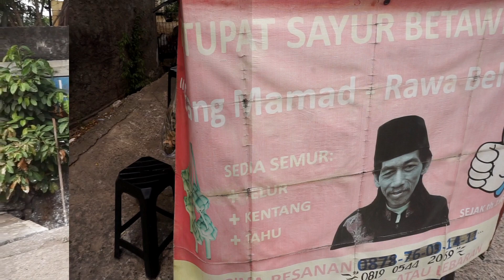KETUPAT SAYUR BETAWI BANG MAMAD RAWABELONG AJIB BANGET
Ketupat Sayur Betawi Bang Mamad
Halo Sobat Cidukers kali ini @cidukkuliner melipir ke Ketupat Sayur Bang Mamad, setelah sekian lama Bang Mamad gak jualan akhirnya kembali Berjualan Ketupat Sayur Betawi.
Sayurnya Medok pake pepaya mengkel diparut, trus ada semur tahu, kentang dan telor yang Ense bin Ajib. Nah diketupat sayur bang mamad ini yg khasnya adalah rasa Ebi (udang kering) yg sedap sekali.

📍Lokasi Jl.Patra Tomang I (depan Gerbang masuk Patra Tomang I Lapangan Bulu Tangkis) atau seberang Pompa Air, kel.Duri Kepa, kec.Kebon Jeruk, Jakarta Barat.

Dari jam 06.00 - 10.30 WIB (biasanya habis lebih cepat).

💰 Harga ketupat sayur biasa pake tahu Rp.12.000
ketupat sayur komplit (pake kentang, tahu, telor) Rp.17.000

Info Pemesanan Untuk Berbagai Acara, seperti Arisan, Ulang Tahun, Acara kantor, Lebaran, bisa hubungi :
No.HP : 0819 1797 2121 ( Bang Mamad )